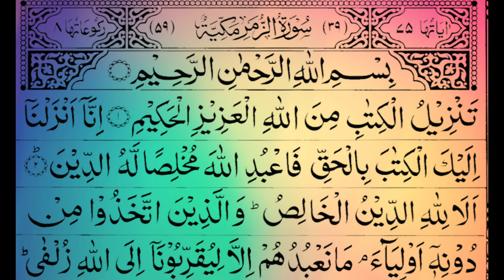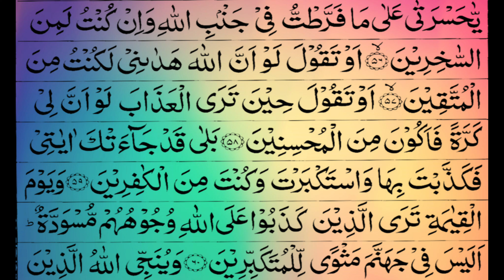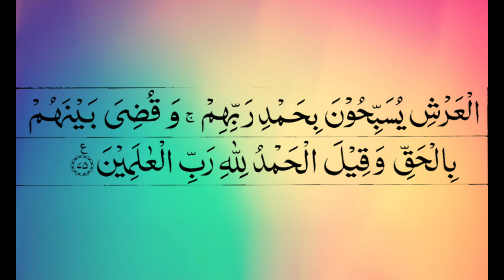Surah Az Zumar Beautiful Recitation With ColorFul Arabic Text | Surah 39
Assalam-o-Alaikum !!!
Brothers !!!

Surah Al Fussilat with Colorful Arabic Text Recitation

Topics In This Video:
Surat Zumar
Surah Az Zumar
Surah Az Zumar Beautiful Recitation
Surah 39

Allah Hafiz !!!